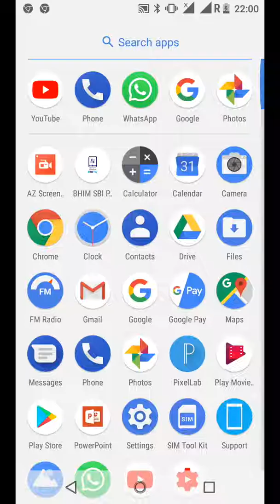army rally in Odisha Coaching for army exam watsp 8769300852